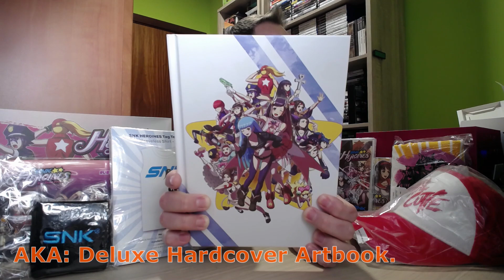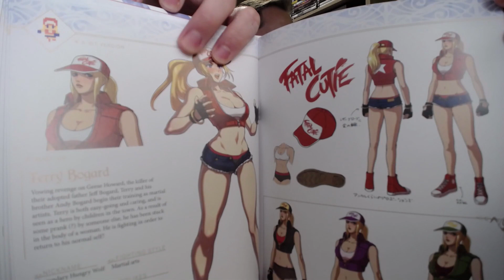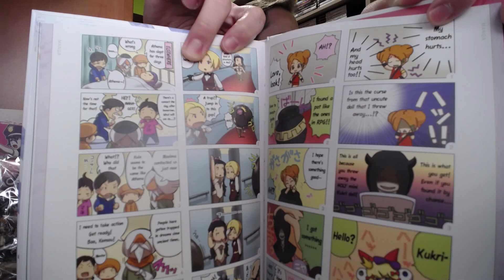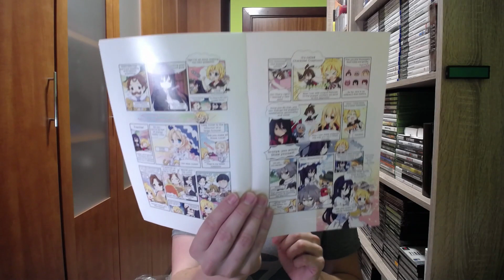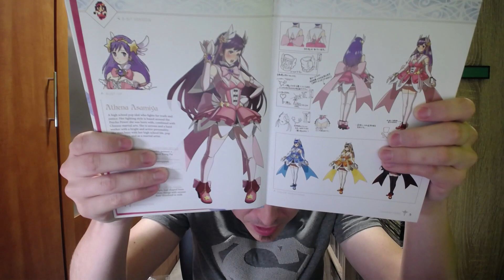RDR2 🐴 | Unboxing caliente HOT! 🔥 | 🎮 SNKHeroines Tag Team Frenzy DDE 💎 Switch | by macodeca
Para hoy tenemos el unboxing calentito HOT!! 🔥, de la edición especial de coleccionistas de SNK Heroines: Tag Team Frenzy 'Diamond Dream Edition' 💎 (Nintendo Switch / PS4) + Easter Egg 🥚 :d
👇 👇 👇 👇 ¡¡Info suculenta aquí abajo!! 👇 👇 👇 👇

IMPORTANTE!!

* Fantástica música de sala de espera by: Jazz Comedy - "Ben Sound".
* Imágenes / vídeos / sonidos / músicas by: Sus respectivos creadores.